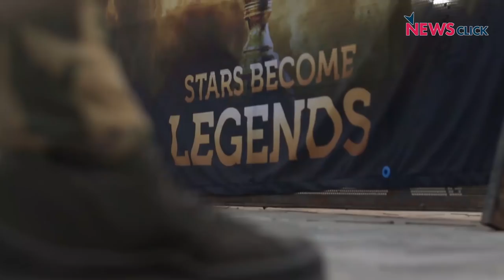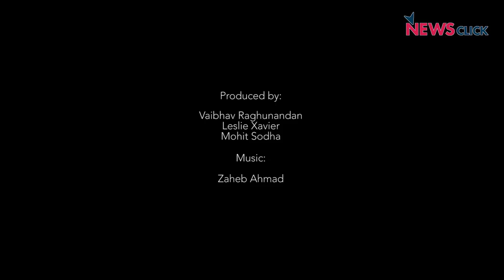FIH Men's Hockey World Cup: For the fans, by the fans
What makes sports sustainable? Why do people even play sport? Besides the obvious financial gains and employment opportunities that sport provides, the most primal reason for its survival are the fans. On this episode, the Newsclick team meets fans of the 2018 FIH Men's Hockey World Cup: Some enthused, some international, some disappointed but all present.